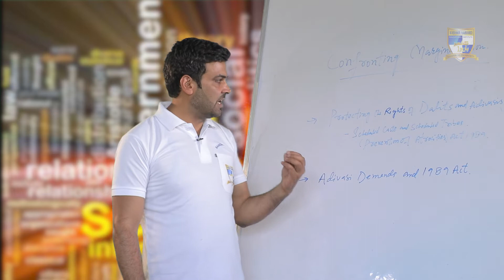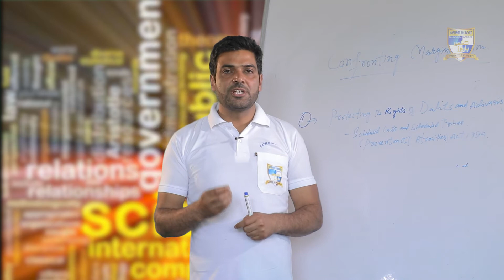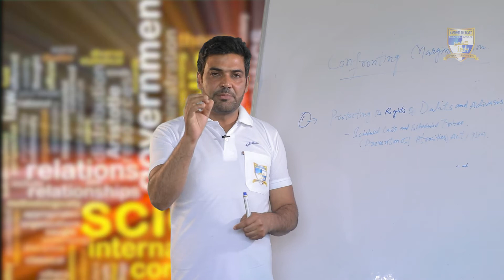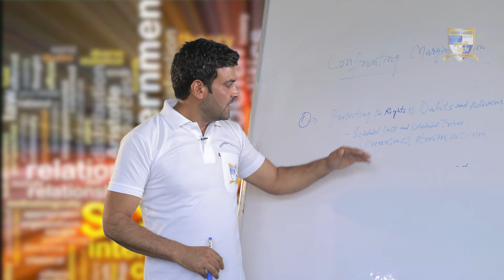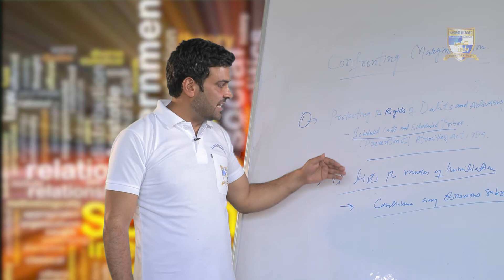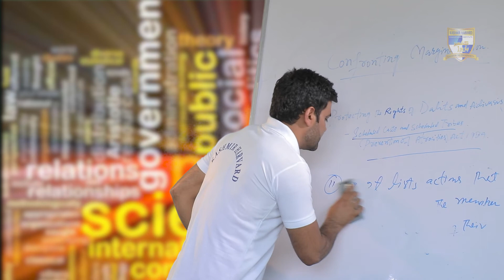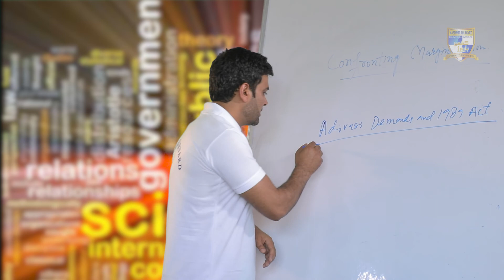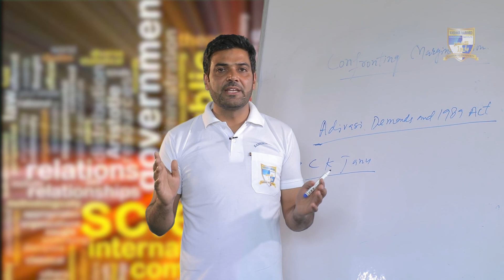Confronting Marginalization | Lecture 6 | Class 8th | Political Science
Chapter 2 "Understanding Marginalization"  Lecture 6 delivered by Mr. Nazir Sofi, Political Science teacher at Kashmir Harvard Educational Institute.
Watch this video to understand, the role of "The Scheduled Castes and the Scheduled Tribes (Prevention of Atrocities) Act, 1989" in defending the rights of Dalits and Adivasis .
also watch this video to know the Adivasi Demands and the 1989 Act. Watch this video to know all this and much more!

★ Important Links ★
☑ Watched the video!
👍Liked?